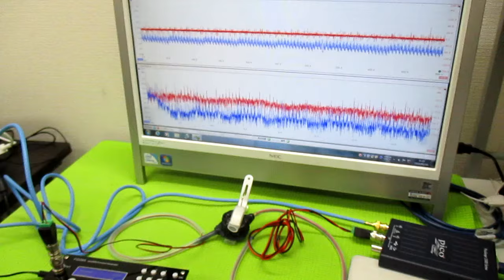表面弾性波を利用した超音波制御技術 ultrasonic-labo